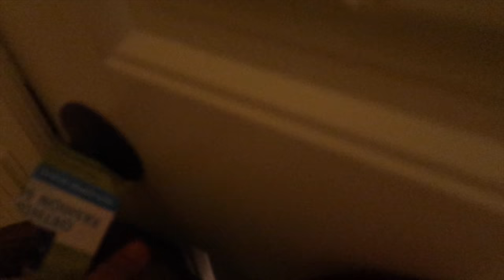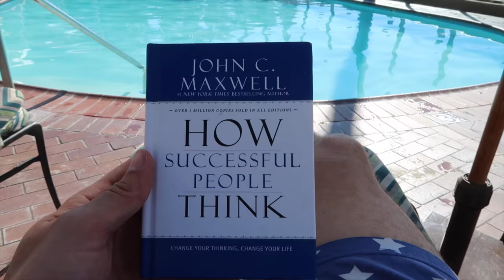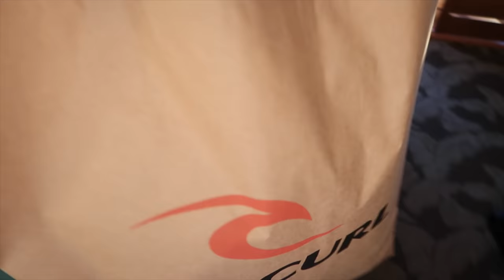DAISY GOT BIT BY A RATTLESNAKE!!